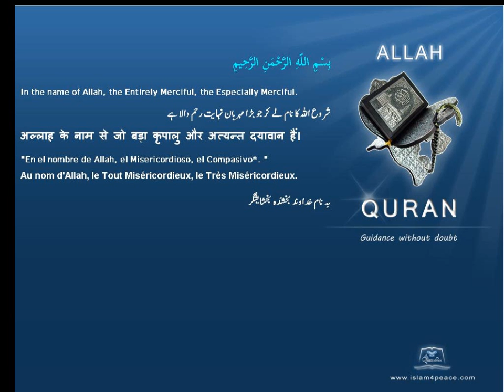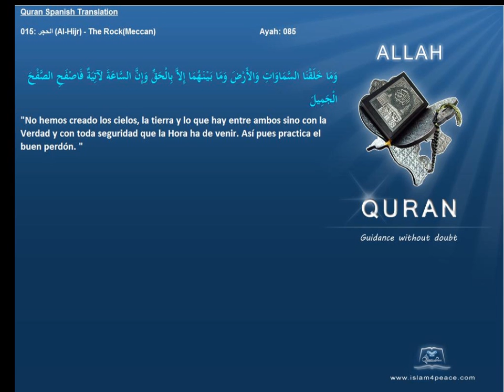Quran Spanish Only 015 الحجر Al Hijr The RockMeccanIslam4peace com